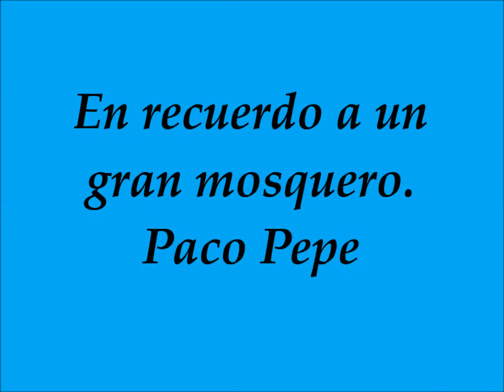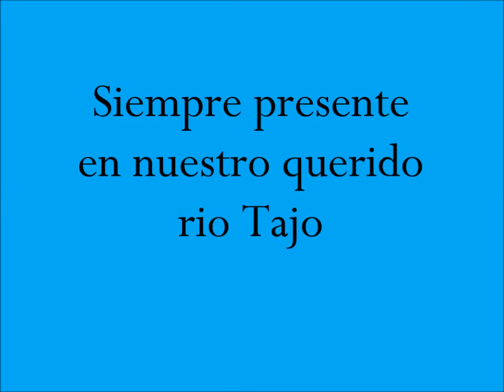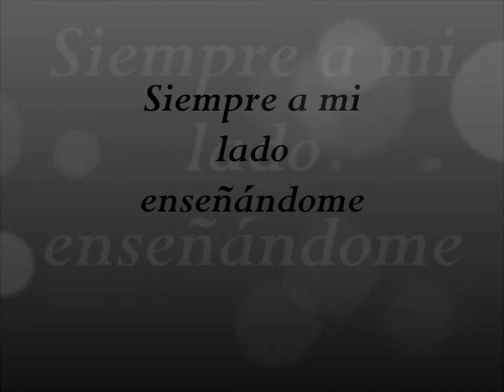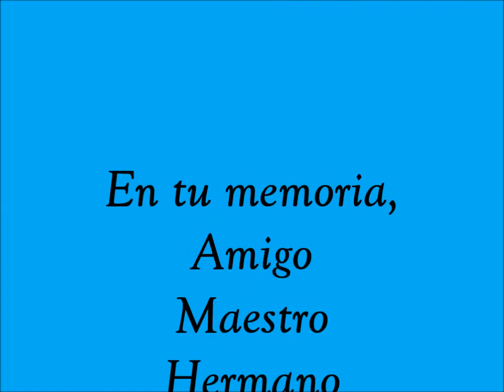Homenaje a Paco Pepe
Francisco José Vázquez. Paco Pepe. Siempre presente en nuestros corazones. Descansa en paz querido maestro